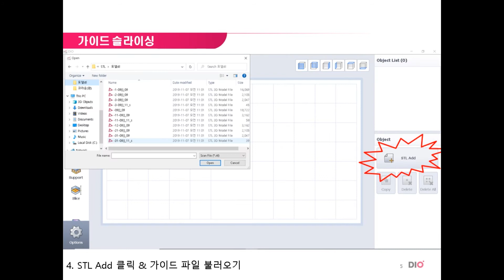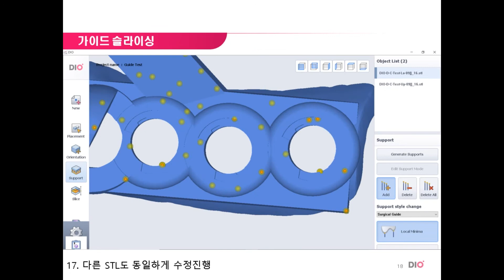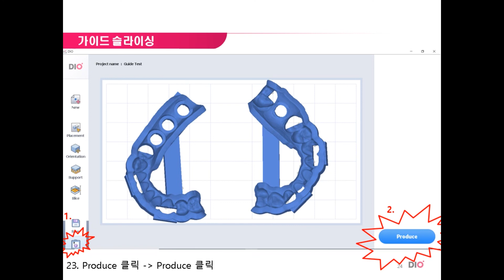DIO PROBO Slice Sugical Guide